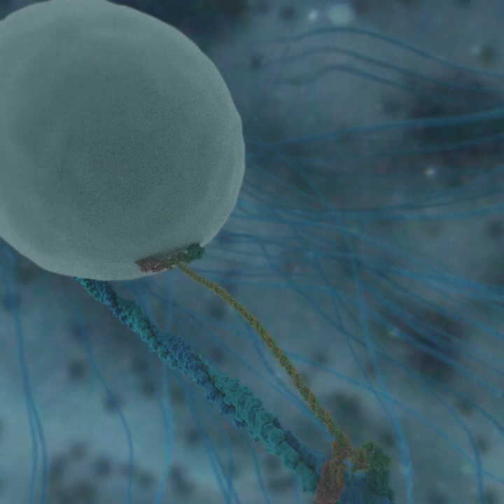Myosin motor protein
Myosin motor protein prepared for GTAC